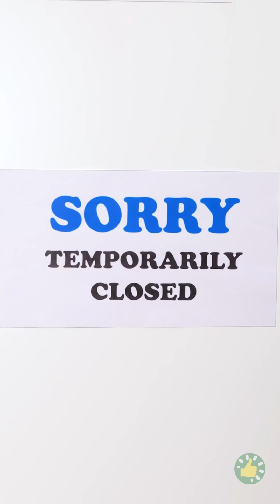إليك أكثر من 29 حيلة مفيدة للحمام والحيض تحتاجين إليها في حياتك اليومية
الطوابع الزمنية

00:01 حيل وأدوات جنونية للحمام ودورة المياه

03:12 حيل مفيدة للتخييم

04:08 كيف تتجاوزين مشاكل دورتك الشهرية

06:23 طرق التنظيف لتجاوز كل مشاكلك! احفظي هذا للمستقبل!

10:02 حيل بسيطة للتنظيم يمكنك الاستعانة بها يومياً